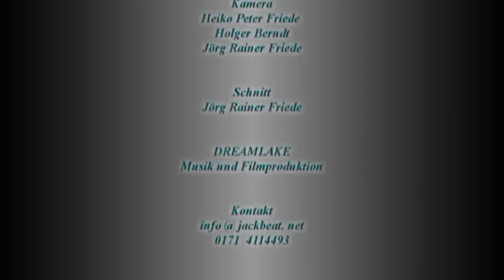Jackbeat - Hallo (ein neuer Tag)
Jackbeat live am Freitag, den 10. August 2012 Haedge Halbinsel Hanse Sail Rostock